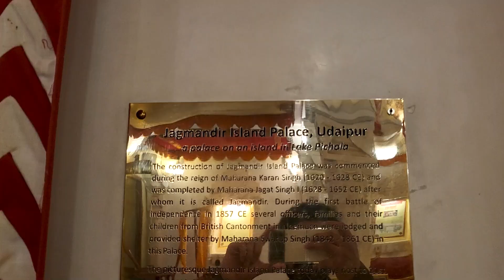I GAVE HER A BIRTHDAY SURPRISE 😁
So here it is Part 2 of my tattoo vlog. Yha se kahani aage continue hoti hai surprise, reaction sab dekhne ko mileage iss vlog mein.